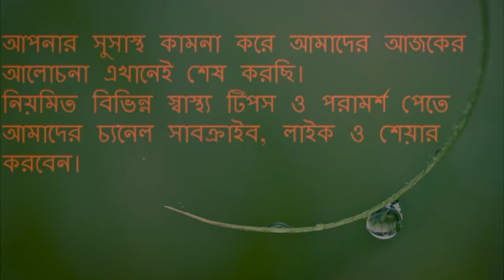Follow the necessary steps to compile the diseased muscle ||রোগা পূরুষ পেশী গঠনে মেনে চলুন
Follow the necessary steps to compile the diseased muscle ||রোগা পূরুষ পেশী গঠনে মেনে চলুন কিছু প্রয়োজনীয় পদক্ষেপ ||